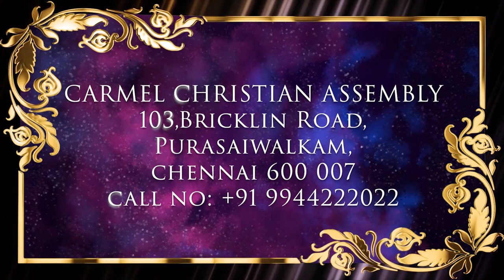REPLAY | A CHRISTIAN APOLOGIA | ஒரு கிறிஸ்தவ காப்புரை | EPISODE-1 | 08 Sep 2023 | VNYK Special Pro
வாலிப நாளில் இயேசுவை கண்டேன் - A special youth program - Episode 1

A CHRISTIAN CHAT SHOW WITH OUR DEAR PASTOR ROBERT SIMON &

ஒரு கிறிஸ்தவ காப்புரை | A Christian Apologia | EPISODE - 1

Program Date : 08 Sep 2023

Episode 1 [Resource Person – Pr Robert Simon, Carmel Ministries]

Resource person : Sr Premila Simon

specialinterview 1